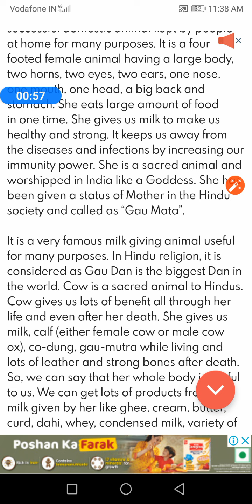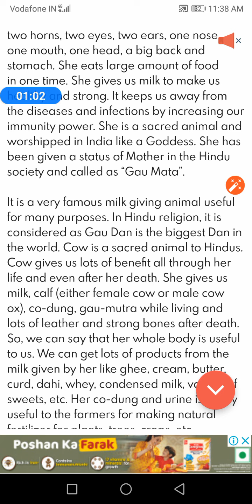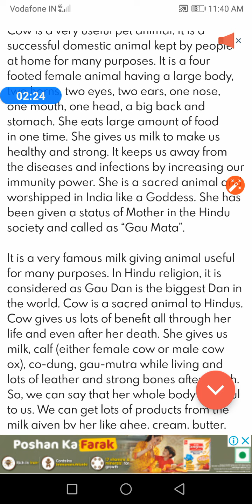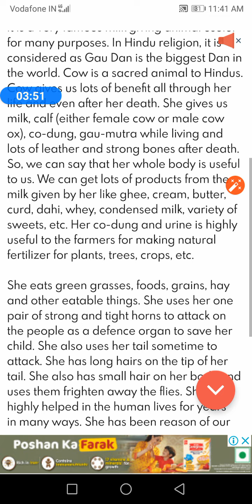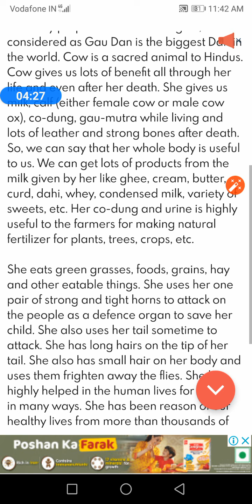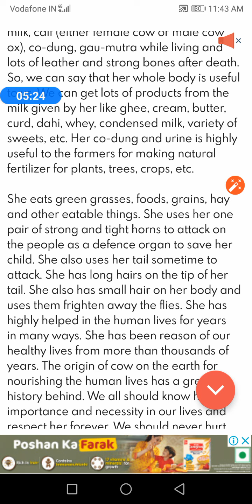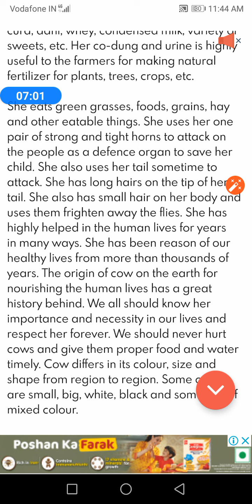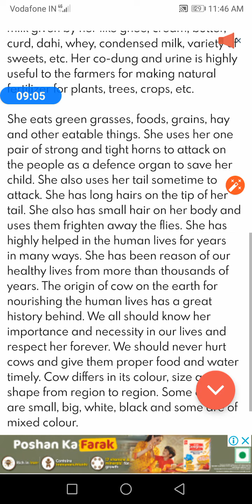Essay on cow 🐄🐄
Please comment you want any topic essay writing